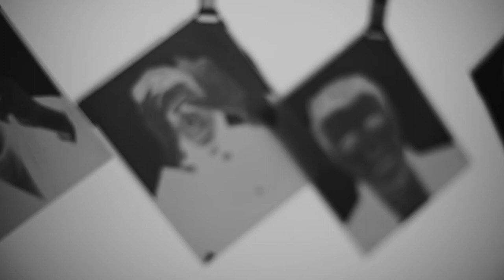Eli Warren Fine Art Portraits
A glimpse into the process of creating portraits on a vintage 4x5 camera.